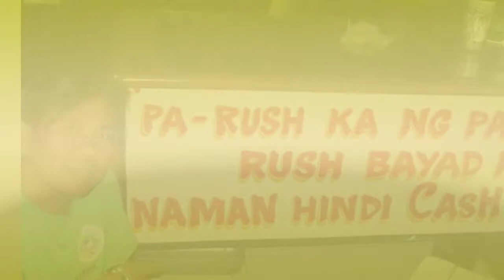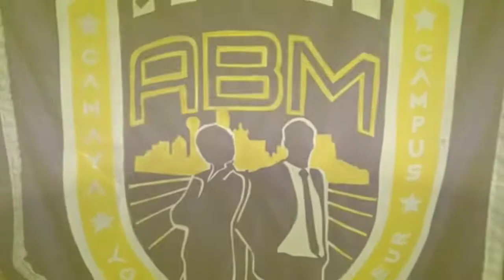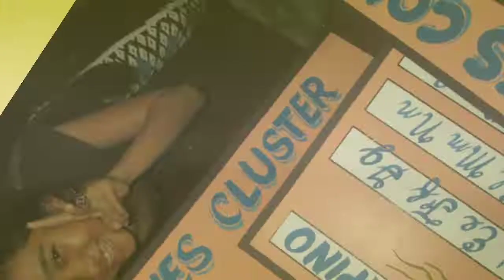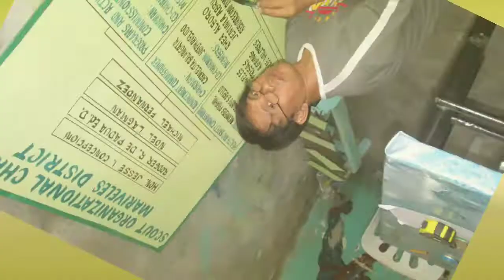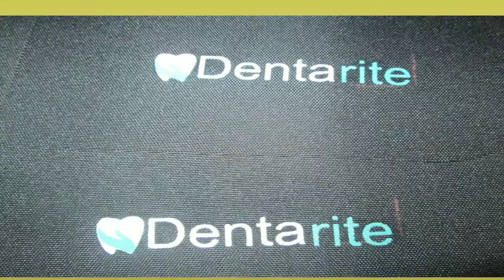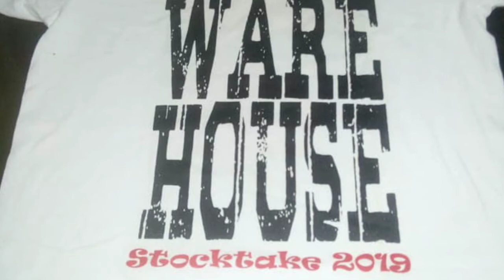PRINTING T-SHIRT || Technician || Operator || Artist || Owner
Photograpics silkscreen textile processing for cotton T-shirt printing t shirts
printing t shirt near me
printing t shirts at home
printing t shirt machine
printing t shirts online
printing t shirt shop near me
printing t shirt machine price
printing t shirt price
printing t shirt
printing t shirt online
printing t shirt business
printing t shirt company
printing t shirts about
custom t-shirts and design
t shirt print
custom t shirt printing about
a print t shirt
printing a t shirt near me
custom a t shirt
a printer for t-shirt
screen printing a t shirt
printing t-shirt business plan
printer t-shirt best
start printing t shirt business
t shirt printing business equipment
t shirt printing brisbane
printing t shirt company near me
printing t shirt cheap
printing t shirt cape town
custom t shirt printing
printing t shirt design
printing t shirt dubai
printing t shirt diy
printing t shirt dublin
printer t shirt design
custom t shirt design
custom t shirt design online
printing t shirt in delhi
3d printing t shirts
big d custom t-shirts and screen printing
d-active t-shirts printing
printing t-shirt equipment
custom t shirts edmonton
custom t shirts etsy
custom t shirts embroidered
t shirt printing edinburgh
print t shirt from photo
printer t-shirt for sale
printed t-shirt from
custom t shirt for design
printing t-shirt machine for sale
t shirt printing glasgow
t shirt printing gold coast
printing t shirt at home
h&m printed t shirt
printing t-shirt in singapore
printing t shirt in dubai
printing t-shirt in uk
online printing t shirt india
t shirt printing in cape town
i custom t shirt
printing t shirt in johannesburg
printing t shirt kit
t shirt printing kmart
printing t shirt logo
printing t shirt london
custom t shirt logo
custom t shirt la
t shirt printing liverpool
printing t shirt malaysia
printing t shirt manchester
printing t shirt montreal
printing t shirt melbourne
printer t shirt machine
printing t shirt name
printing t shirt nz
printing t shirt nyc
custom t shirt no minimum
screen printing t shirt near me
printing t shirt services near me
printed t-shirt of
customize t shirt online
custom t shirt on
t shirt printing officeworks
t shirt printing on demand
of print t-shirt
printing of t-shirt in singapore
printing of tee shirt
cost of printing t shirt
types of printing t shirt
out of print t shirts
screen printing of t shirts
digital printing of t shirts
printing t shirt paper
printing t shirt press
printing t shirt pune
printing t shirt perth
print t shirt photo
printer t-shirt price
custom t shirts photo
printing t shirt queensway
printed t-shirts quotes
printed t shirts quality
printed t shirts quick
custom t shirt quilt
custom t shirts quick delivery
custom t shirts quick
custom t shirts quality
q photo t shirt printing
best custom t shirts reddit
printing t shirts machine
printing t shirts uk
printing t-shirts machine price
printing t shirts business
printing t shirts london
print to t shirt
printer to t shirt
custom t t-shirt
t print t shirts
t custom t shirts
how to print t shirt online
t shirts screen printing t shirts
printing t shirt uk
printed t shirts uk cheap
custom t shirt uk
custom t-shirts under $10 no minimum
custom t shirt printing uk
print your own t shirt uk
print on demand t shirts uk
printing t shirt vinyl
custom t shirts vancouver
custom t shirts v neck
custom t shirts vintage
printer for t-shirt vinyl
custom t shirts las vegas
t shirt printing vancouver
v neck custom t shirts
printing t shirt wholesale
custom t-shirt with design
custom t shirts with no minimum
custom printed t shirts
printing with t-shirt design
screen printing with t-shirts
printing with the t-shirt
print t shirts your own
custom t shirts youth
print t shirt with your own design
custom t-shirt make your own
printed t shirt zara
custom t shirt zazzle
t shirt printing 07047
custom t shirt 1
1 custom t shirt
custom t shirts 3d
3d printing t shirt
3d printing t shirt machine
3d screen printing t-shirts
for printing t-shirts
printing for t shirt design
machine for printing t shirts
materials for printing t shirt
screen for printing t shirts
vinyl for printing t shirts
price for printing t shirt
paper for printing t shirt
printed t shirts 5xl
custom t shirts 5xl
custom t shirts 50th birthday
custom t shirts $5
custom t shirts 5x
custom t shirts under $5
custom t shirts 6xl
custom t shirts 6x
custom t shirts for 60th birthday
t shirt printing 6xl
custom t shirt 75th cottage grove
custom t shirts 8 mile tv